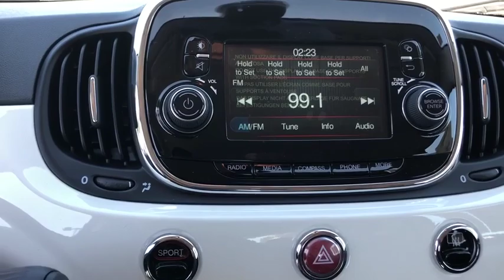2019 Fiat 500 Victorville, High Desert, Hesperia, Apple Valley, Adelanto, CA 9F1010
Bianco White Ice N 2019 Fiat 500 available in Victorville, California at Victorville Motors. Servicing the High Desert, Hesperia, Apple Valley, Adelanto, CA Area.

Victorville Motors
14617 Civic Dr

Ice 2019 Fiat 500 Pop FWD 5 Speed C510 Manual 1.4L I4 16V MultiAir Turbochargedbrbr28/33 City/Highway MPG